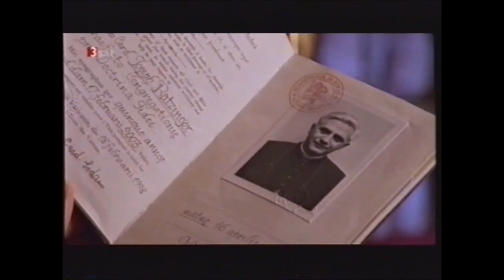Papst Benedikt: Der erste Staatsbürger als Stadtführer im Vatikan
Papst Benedikt ist Deutscher und Vatikanischer Staatsbürger. Hier führt der Heilige Vater uns persönlich durch die kleine noble Republik. Umgeben von immerhin Rom.